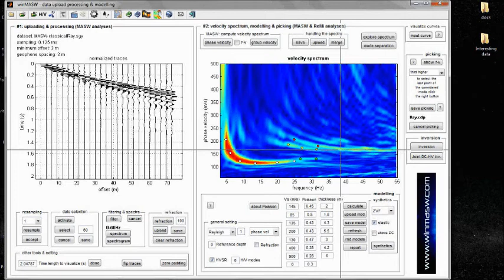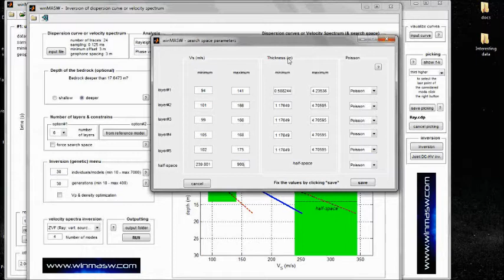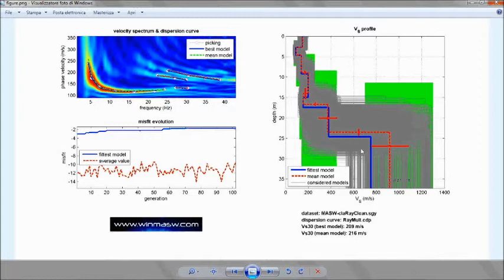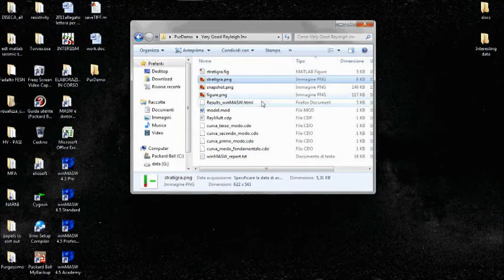winMASW - MASW analysis (single component) - part 3 of 3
MASW analysis: automatic inversion of a single component
(please see also the other video tutorials)